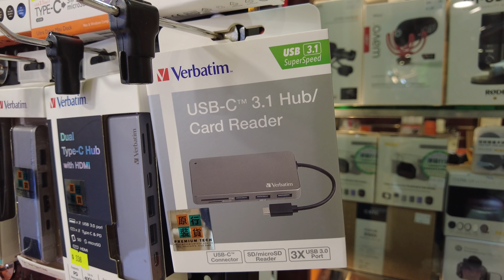旺角星際城市(SIM CITY)市況!! 男人的購物天堂!! 專賣攝影器材!! [4K60F] 24/12/2020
星際城市(SIM CITY)市況!!
男人的購物天堂!!
專賣攝影器材!!
[4K60F] 24/12/2020
星際城市 SIM CITY

影補溝女計劃:

歡迎參加